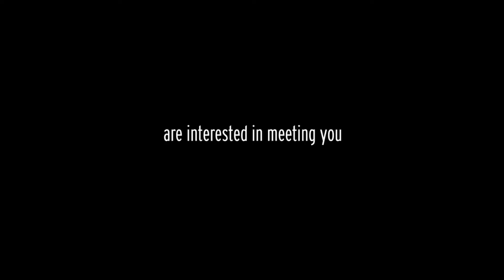The Unknown Athenians / AFF 2021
Angeliki Antoniou | Greece, Germany | 2020 | 76'
769 _2021 NUJ
Synopsis_En:
The documentary follows for 6 years the daily routine of stray dogs struggling in the center of Athens and the people who take care of them. A hidden world emerges from the routes of the unknown Athenians and unveils the unexpected face and the heart of Athens, a city in the midst of change.

Video title: 769 2021 The Unknown Athenians trailer
Copyrighted content: Emotional Motivation Inspiring Cinematic Trailer 1
Claimed by: HAAWK for a 3rd Party
În numele
În numele: Jaroslaw M. Papaj
Sound:
Angeliki Antoniou, Costas Fylaktidis